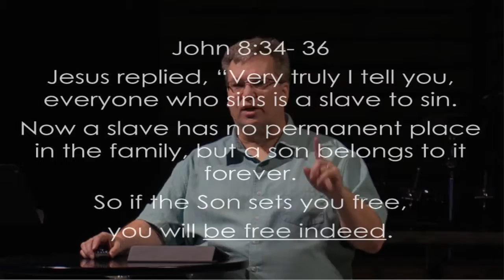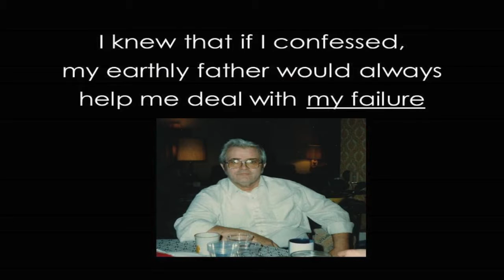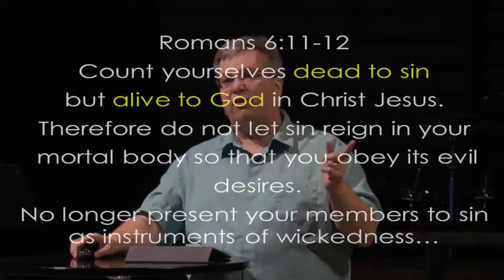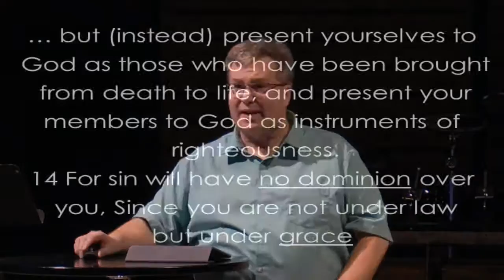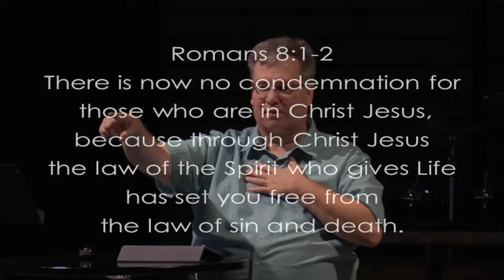Diving Deep - Freedom from the rule of Sin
We are no longer slaves to sin.  Christ told us it will not rule over us.  You are free, embrace your freedom.